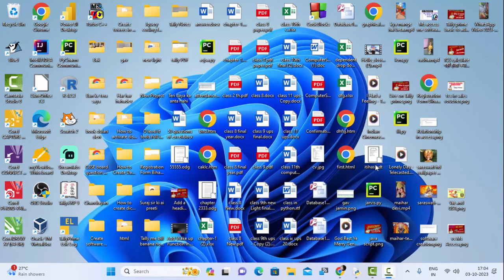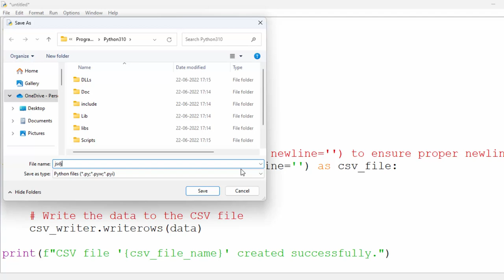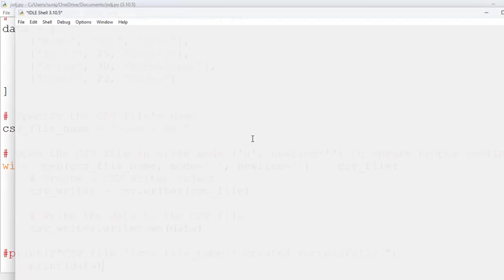How to create csv file in python in hindi@COMPUTEREXCELSOLUTION